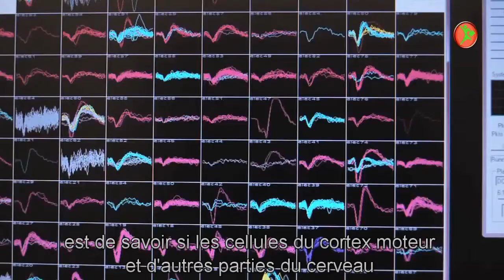Contrôler un bras robotisé avec la pensée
De petites électrodes placées sur le cerveau permettent aux patients d'interagir avec des ordinateurs ou  de contrôler des  membres robotisés  rien qu' en réfléchissant à la façon d'exécuter ces actions.